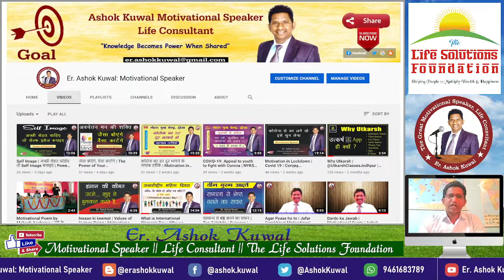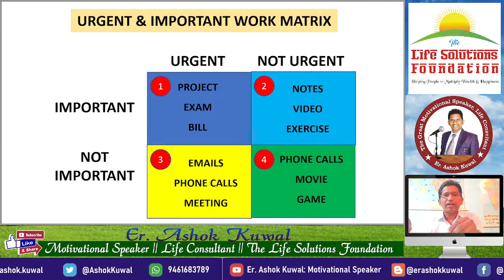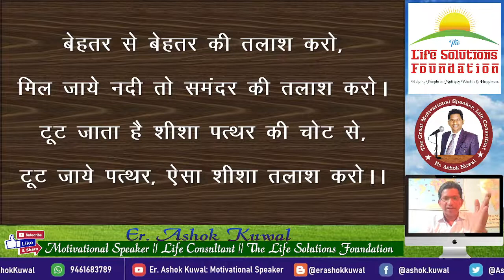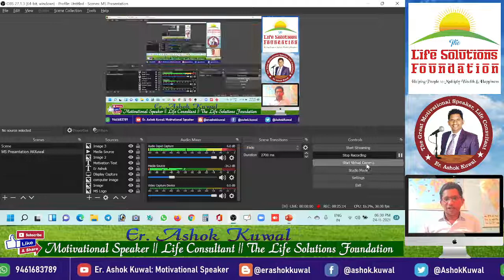Time Management Tips in hindi By Er Ashok Kuwal Motivational Speaker, Life Coach The Life Solutions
In this video Er. Ashok Kuwal is telling about Amazing Techniques of Time Management.

Hello guys I am Er. Ashok Kuwal.  I am a Motivational Speaker, Life Consultant and also an Author, Educator, Business Consultant, Life Coach and Relationship Expert. Today I am The Great Youngest Inspirational Speaker in India. Also inspires and encourages individuals, Students and Learners to realize their true potential.

“Knowledge Becomes Power When Shared”

The Best Motivational Quote “Arise, awake, and stop not till the goal is reached”

Hello my dear aapko is channel me hm Motivation se related videos upload karte h. jo Motivation, Motivational speech, Motivational video, Motivational songs, Motivational speaker, Motivational music, Motivational stories, Motivational story in hindi, Motivational status, Motivational Quotes, Motivational whatsapp status, Motivation to study, Motivational speech for success in life, Life Changing Motivation, Motivational dialogue in Hindi, Motivational status, Motivation status Hindi Motivational speech in Hindi, Motivational and learning, Motivational attitude, Motivational audio, Inspirational attitude, Inspirational movie, Inspirational song, Inspirational video in Hindi, Motivation about study, Motivational quotes, Jindagi badal dene wali video, Jeevan ka nikhar karne wali video, pyar mohabbat ki videos, Jeevan jine ka salikha sikhane wali videos, tension bhagane wali video, urja bharne wali videos, jaan dalne wali video, sakaratmakta wali videos, jeet dilane wali video, haar me bhi jeet dene wali video, Motivational thoughts, Motivational shayari, Motivational line, Hard work motivation, Motivational class, Best Hindi motivational video, Biggest motivational and inspirational video, Ashok Kuwal Motivational Speaker, Ashok Kuwal Motivation, IAS Motivation, UPSC Aspirants Motivation, Life Changing Motivation, Latest motivational video, Motivational short film, Inspirational short film, Inspirational music, Inspirational quotes, Biggest inspirational video in Hindi,  Ashok Kuwal official in Hindi, Duniya ka maha motivational video, Motivational Speech by World's Best Motivational Video - By Er. Ashok Kuwal motivational videos provide karwate h.

Ultimate Advice For Students & Young People - HOW TO SUCCEED IN LIFE
Success Tips for Students, Aspirants and Businessman